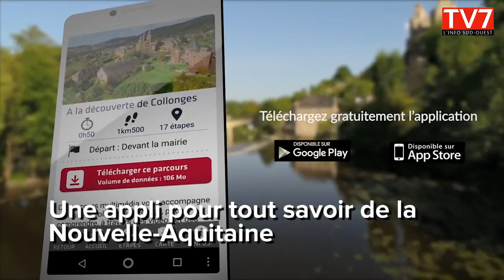L'actu du 21 juin 2018 en Nouvelle Aquitaine